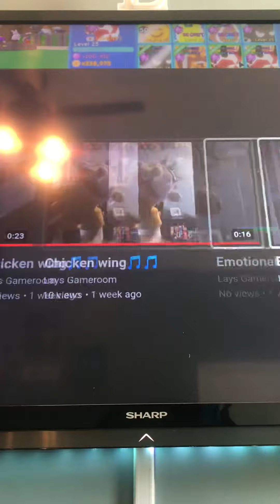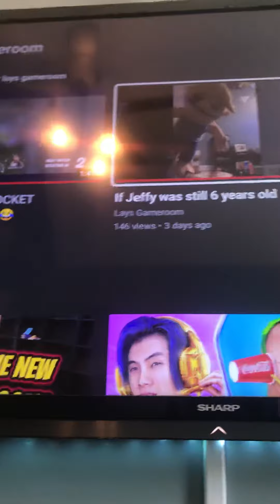Thanks for 193 And 116 VIEWS!!!